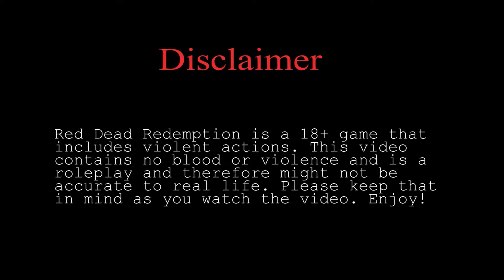[Red Dead Redemption 2] Realistic Roleplay! Trail Ride and Hunting Trip! With @Mizuu2407 Ep 1!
Hello everyone, gosh. Finally, this video was able to be made. For so long I have been wanting to make a video like this! My computer is finally strong enough to handle it and it was such a joy to film still this took a lot of time to make with hours of editing and days of recording. I hope you all do enjoy the video and make sure to check Mizuu out as well♥

♥Thank you all for your love and support ♥
Servers I play on:

Swedish servers:
Main: Air star♥
Second: Air star♥
Third: Hazy Shores♥

NA accounts:
Night sprinkles ♥
Sam Lightfall

Night sprinkles
Sandy Darkfall

UK account ♥
  (Jumping)
Sam Darkhall

AU Account♥
Sandy Darkfall
Server: Firestar

Spring Star
Sandy Darkcrest
Norway
Sadie Dawncry
Germany
Sadie Darkwalker
Greece
Sandy Greatfall
Popsicle Cloud
EU East
Sandra Greatfall
Candy Cloud